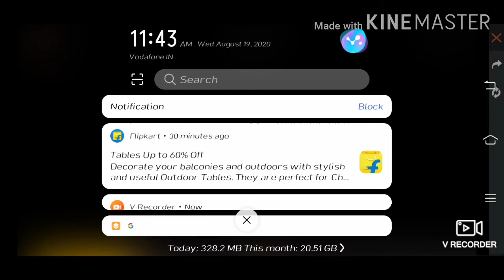How to get this bundles and sufer board & back bag in tamil,so sad thamzhian#